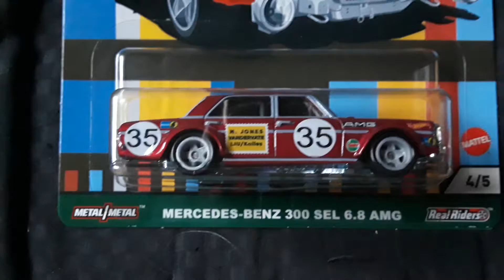@NortheastOhioDiecast&Treasures challenge favorite premium Hot Wheels 2021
In response to @NortheastOhioDiecast&Treasures challenge for favorite premium Hot Wheels of 2021. I would choose this Mercedes-Benz 300 SEL 6.8 AMG from Car Culture Deutschland Design because it's not something everybody else is going to choose.  It's a Mercedes and it's set up for racing. I know a little about Mercedes Benz,  they run forever. Thanks NEODAT great challenge.